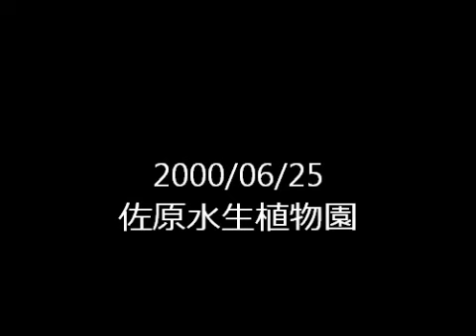20000625佐原水生植物園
菖蒲とハス